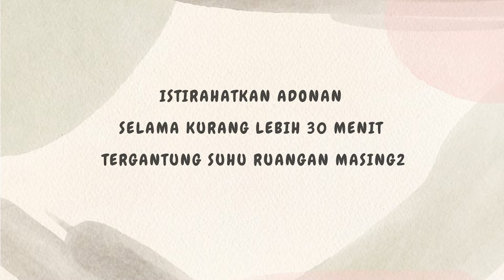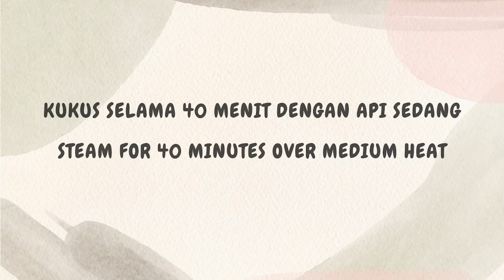TERNYATA LEBIH SEDERHANA DARI YANG ANDA BAYANGKAN ❗️ Hanya diaduk tepung susu dan 1 telur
Bahan :
1 butir telur
150 gr gula
275 ml susu
3 gram bubuk ragi instant
250 gr terigu
100 gr margarine (dicairkan)
1 sdt bubuk coklat
1 sdt pasta moka
1 sdt vanili cair
sedikit garam

SELAMAT MENCOBA...